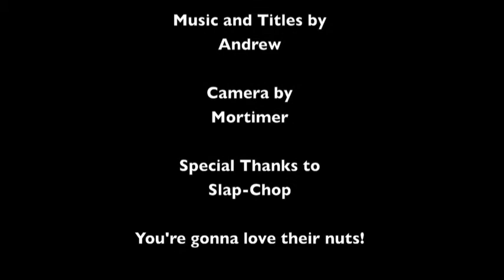Mortimer's Vlog: Episode 14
After their holiday hiatus, Mortimer and Joe are back with more hilarity! But there seems to be something dark lurking just beneath the shadows...